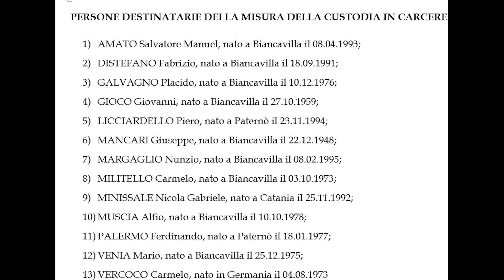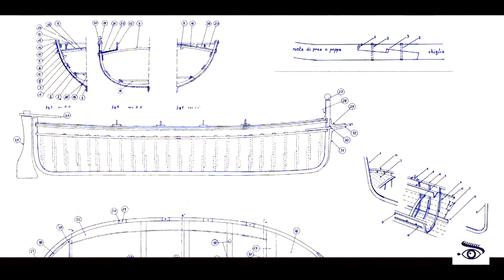TG STAR 13 09 23